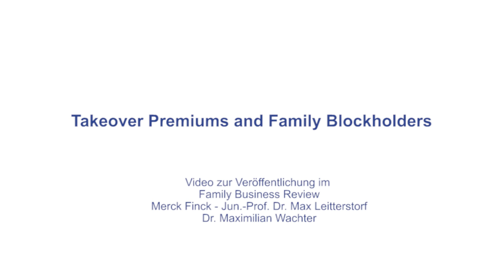Übernahmeprämien und Familienunternehmen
Blockholders impact strategic firm decisions because they are better at monitoring managers than dispersed shareholder groups. Nevertheless, we do not sufficiently understand how preferences of different blockholder types impact strategic firm decisions.

We discuss this in the context of takeover premiums offered for publicly listed firms. Prior studies have argued that managers are often tempted to offer excessively high premiums. Consistently, blockholders might better control managers and ensure lower premiums.

To better understand the impact of blockholder preferences, we focus on the special case of family firms. Specifically, drawing on the behavioral agency model, we hypothesize that bidders with family blockholders offer lower premiums than bidders with other blockholders or bidders without blockholders. Our empirical results support our hypotheses based on a sample of 149 takeover offers.